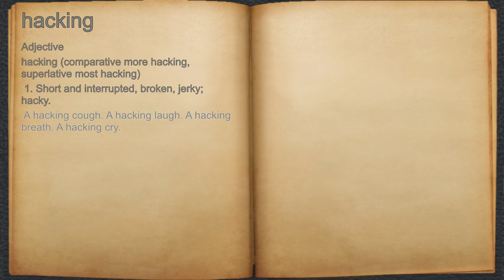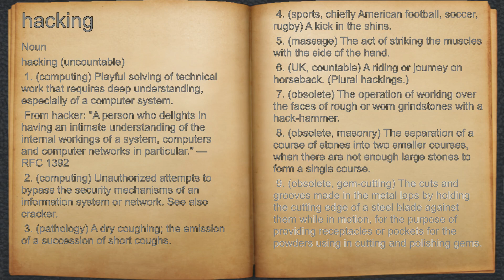What does hacking mean?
A spoken definition of hacking.

Intro Sound:
Typewriter - Tamskp